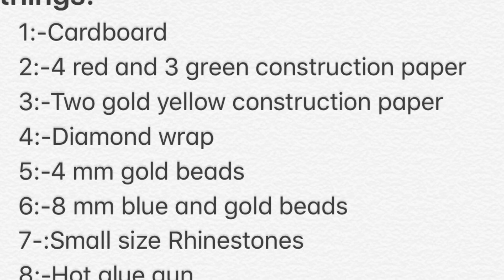Diya holder/DIY Diya holder/Making Easy diya holder/Diwali Decoration idea/DIY craft/Diwali craft!